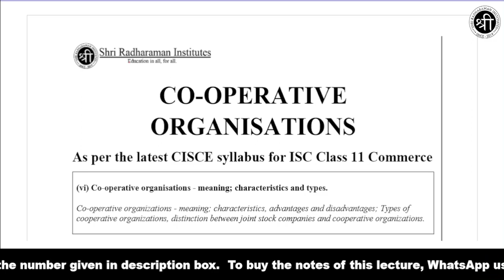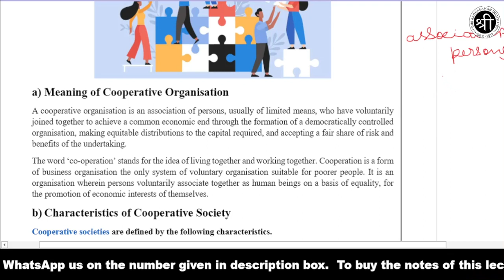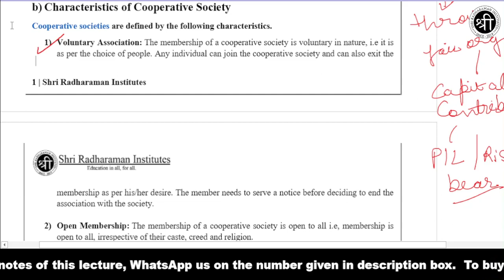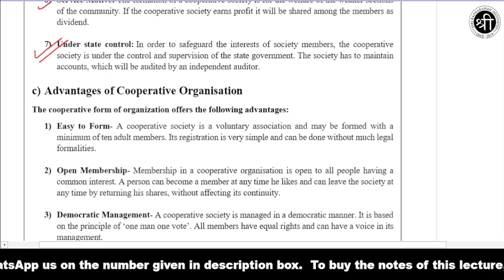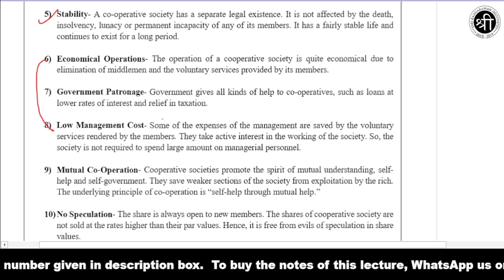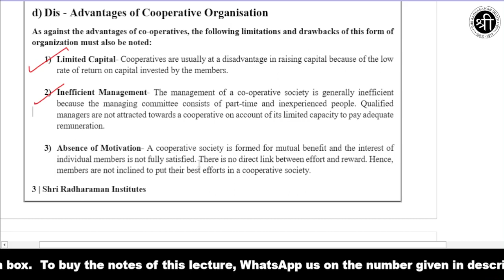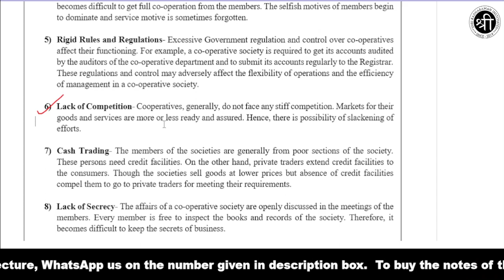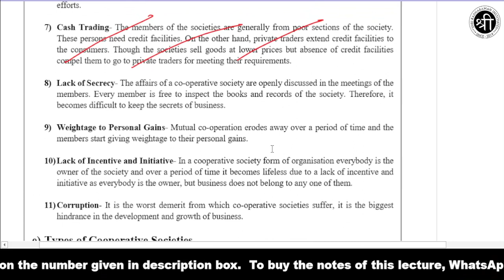28 - Meaning, Features, Merits & Demerits of Cooperative Organisation - ISC Commerce Class 11 - SRI